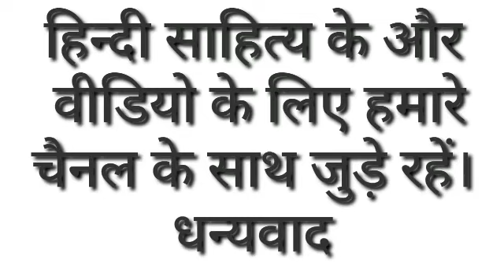महाकाव्य- स्वरूप और लक्षण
बी.ए.पार्ट -थर्ड, पेपर-फर्स्ट